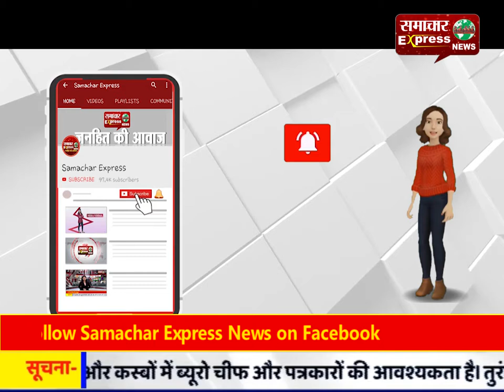ज्वाली में आप कार्यकर्ताओं चुनाव में जीत का जश्न मनाकर किया खुशी का इजहार